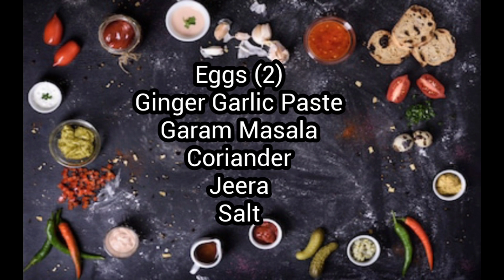How to prepare Masala egg omlette || మసాలా ఎగ్ ఆమ్లెట్😋😋